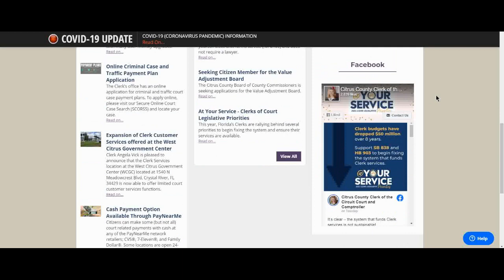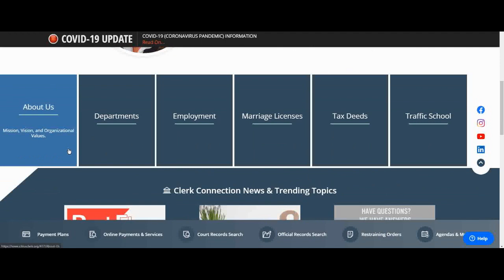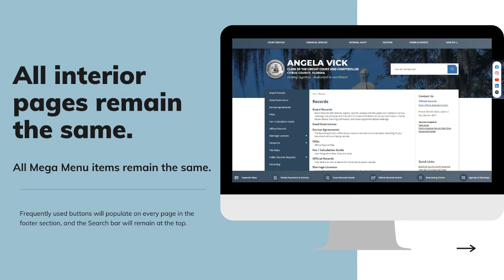Citrusclerk.org homepage refresh 2021 overview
Check out this quick overview of our website homepage refresh project! The new website will be live on Monday, March 8, 2021 at 10am!